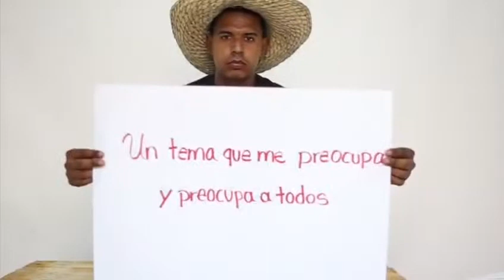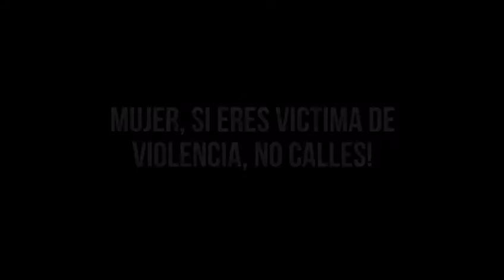NO MÁS Violencia Contra la mujer